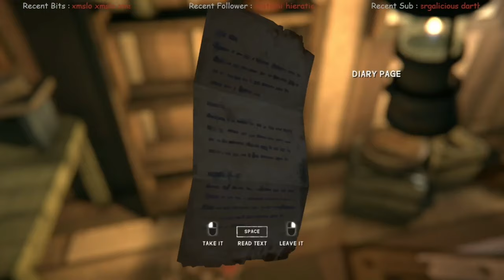We Need The Backpack | Ash Canyon | The Long Dark Custom Interloper S18 E11